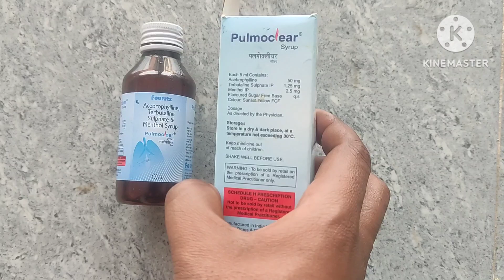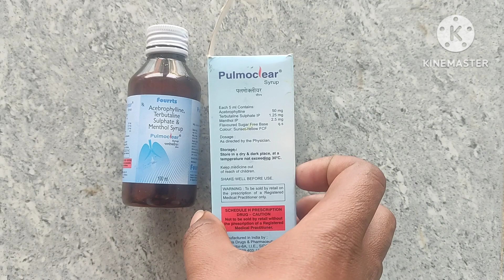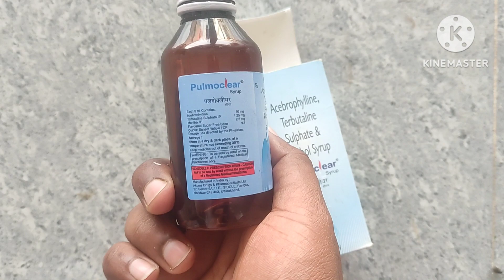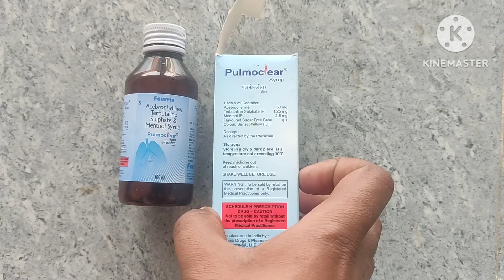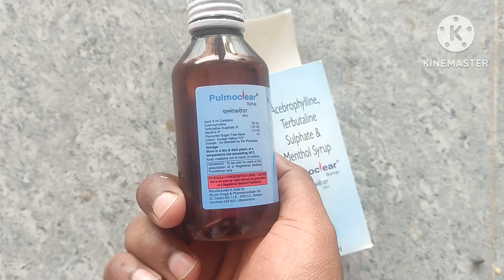pulmoclear syrup in odia || baby cough syrup in odia || chota chua ku kasa hele kana kariba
Antibiotics
Antibiotics injection
Antibiotics Tablet
Antibiotics injection
Gastritis injection
Gastritis medicine
Antiemetic injection
Antiemetic medicine
Pragnancy sonography
Pragnancvy ultrasound
Medical Knowledge
Hospital knowledge
Doctor knowledge
Hospital knowledge
Doctor knowledge
Bhms students
Bams students
Nursing knowledge
Nursing staff
Paramedical staff Paramedical knowledge
Pharmacy students